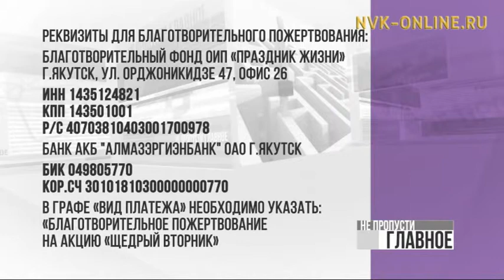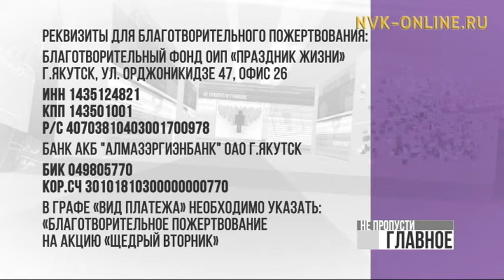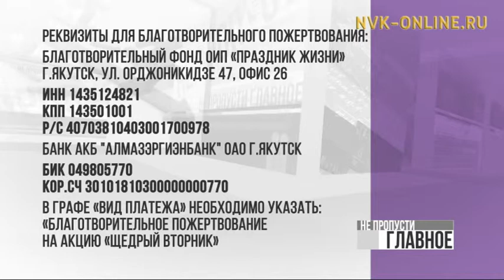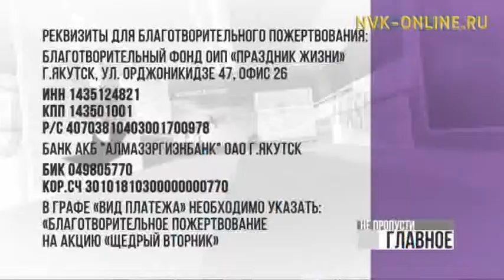Не пропусти главное (30.11.2016)